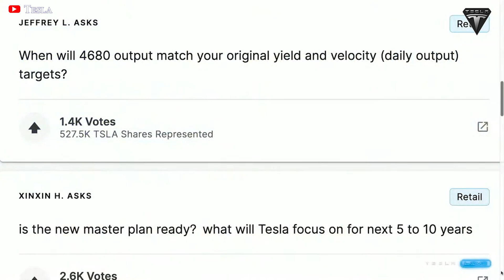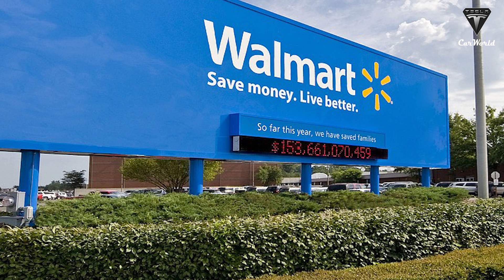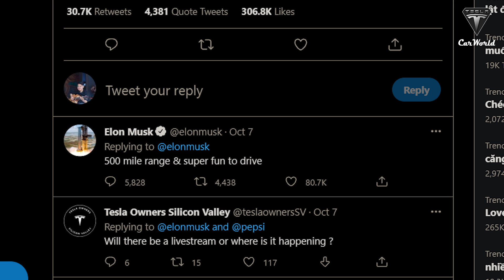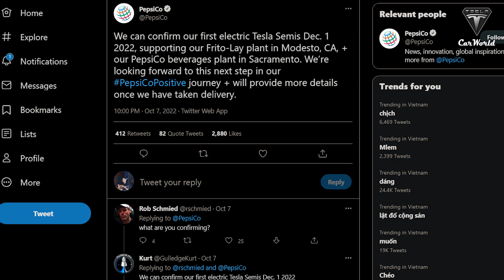IT HAPPENED! Elon Musk Reveals Tesla Semi Battery 4680 Serious Problem, Warning Production!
Source:
Tesla has long faced an overarching problem of too much demand and too little supply. Right now, as 4680 cell production struggles to keep up with the already strong demand, Tesla Semi may stop deliveries because of battery production restrictions.

Breaking it down by the numbers gives a better picture of the battery cell issue the Tesla Semi could face. Tesla’s 4680 cells each have an energy capacity of 98Wh. For context, 828 cells are needed to make a single Tesla Model Y with an 81.1kWh battery. With this capacity-per-cell spec and the specs that have been published by Tesla about the Tesla Semi, we can estimate the capacity of the truck’s (likely enormous) battery.
 The Tesla website states that the Tesla Semi, while fully loaded, will have a max range of 500 miles and use under 2 kWh per mile. Assuming a worst-case scenario where the truck uses exactly 2 kWh per mile for 500 miles, the Tesla Semi would have a battery capacity of 1000 kWh. And even if the Tesla Semi could achieve 1 kWh per mile, the battery would be 500 kWh.
 At 1000kWh, or 1 million Wh, this would require 10,204 Tesla 4680 cells or 5102 cells for the 500kWh battery. This enormous number of cells could be used on 12 Tesla Model Y batteries.
 It is known that the total order volume of Tesla Semi is currently up to 780 Tesla Semi, even a thousand orders, which brings Tesla about $140 million. To produce 780 Tesla Semi, approximately 7,959,120 battery cells will be required.